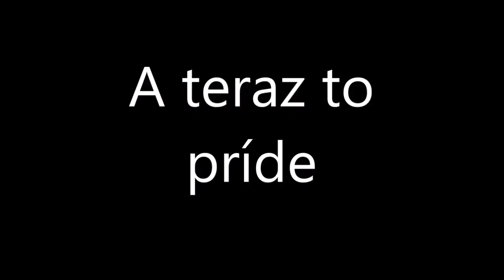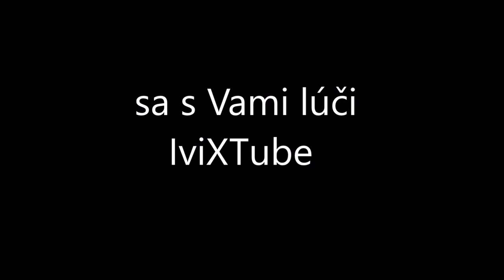To čo je za zbraň ???